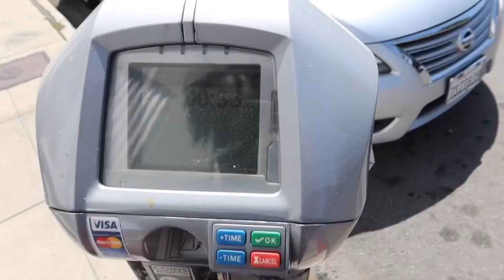I CANT STOP COMING HERE